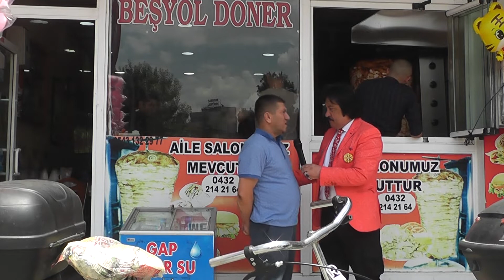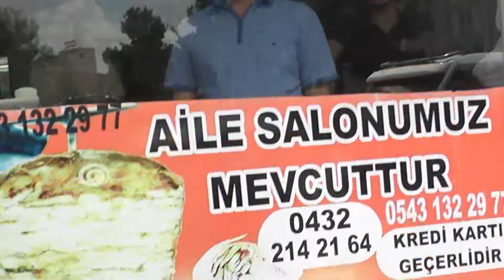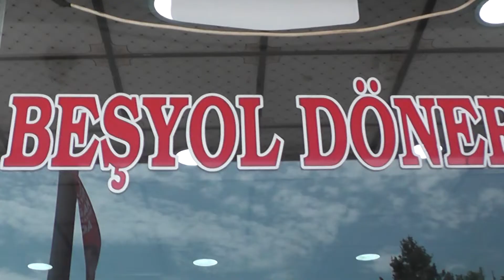BEŞYOL DÖNER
BEŞ YOL DÖNER SUAT BARAN IN İŞLETMESİNİ YAPTIĞI MEKAN HERKESİN UĞRAK YERİ OLUP. DÖNER İN AĞIZ TADININ MEKANI